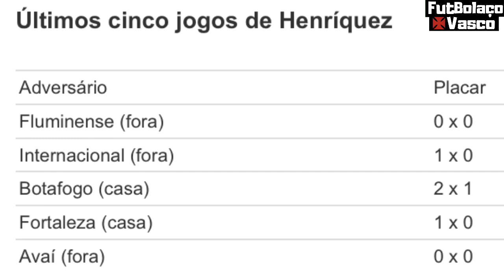LUXEMBURGO ADMITE ERRO EM ESCALAR GUARIN | HENRIQUEZ FICA PARA 2020 ? |DESFALQUES CONTRA O PALMEIRAS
● Últimas Notícias, Informações e Novidades Sobre o Vasco da Gama é aqui no Futbolaço Vasco. Cola aqui com o Dieguinho que a resenha é a certa. 1,2,3 Futbolaço